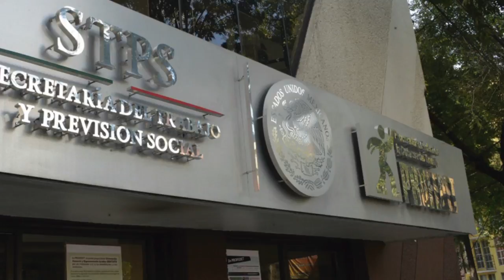Visión Laboral 2016 12 16